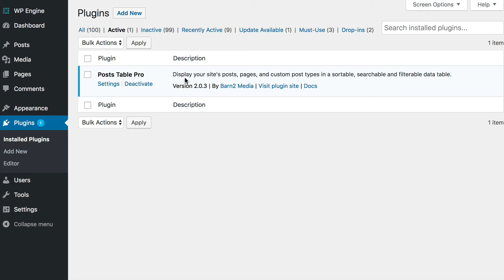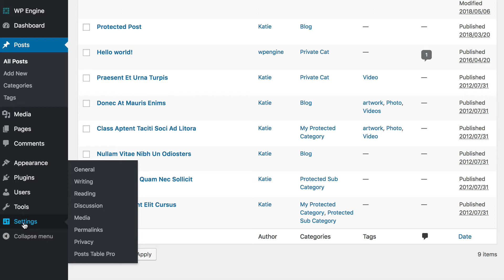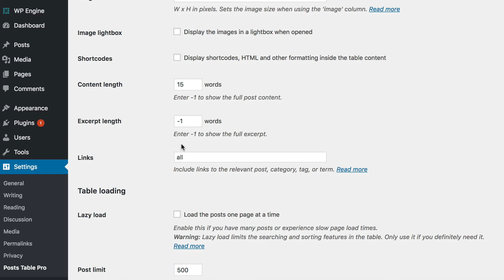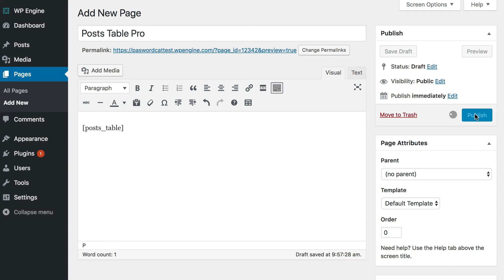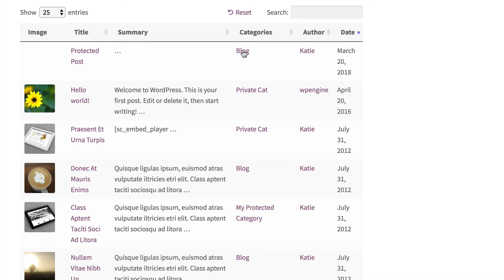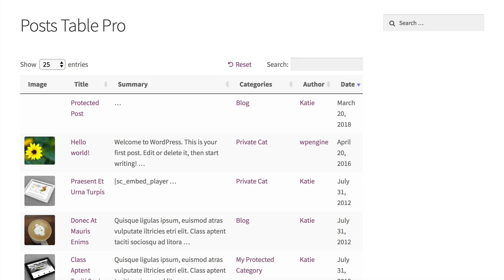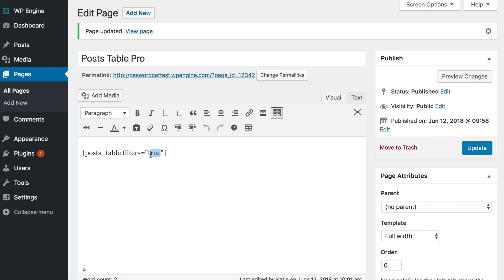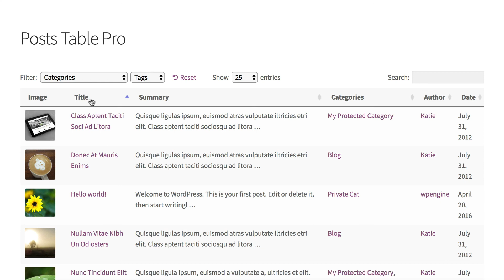How to Create Instant Tables with the Posts Table Pro WordPress Plugin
We have released a major plugin update for Posts Table Pro, watch the updated tutorial

Setup tutorial for the Posts Table Pro WordPress table plugin. It instantly list pages, posts and any other post type in a table.

0:00 Introduction
0:32 What you need
1:09 Step 1 - Configuring Posts Table Pro
3:44 Step 2 - Create (or edit) a page where the table will be displayed
4:42 How it will look like on the front end
6:20 Controlling the table via the shortcode
8:15 Closing remarks